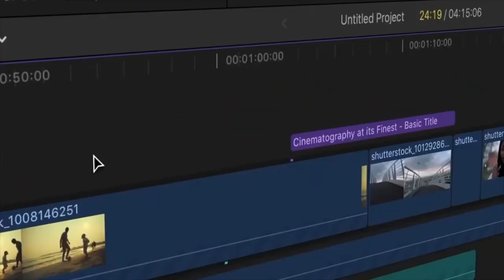നമുക്ക് വേണ്ടി അത്ഭുതങ്ങളുടെ വഴി തുറക്കുന്ന ദൈവം || Br. Paul Mathew || Christian Live